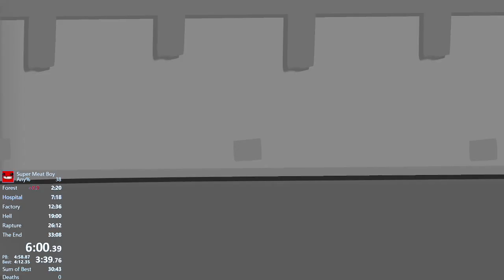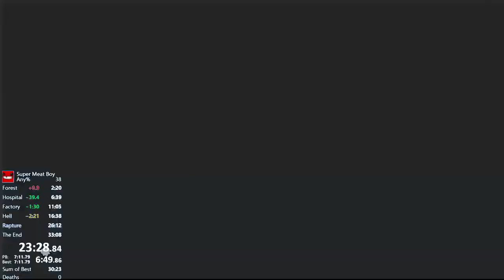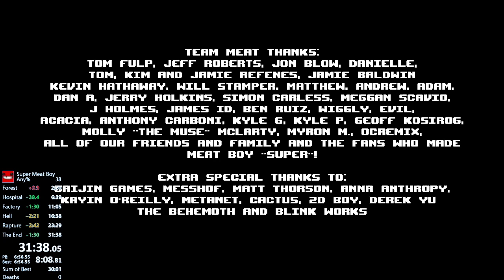Super Meat Boy (Any%) in 31:38.05